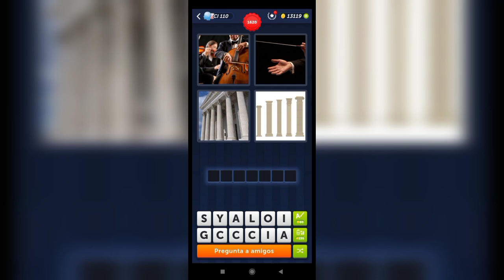4 Fotos 1 Palabra - 1619,1620 Nivel Respuestas